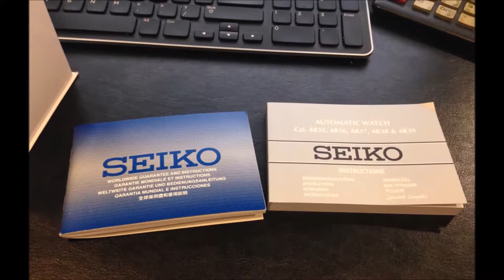Unboxing of the Seiko 5 Sports Helmet SSA283K1